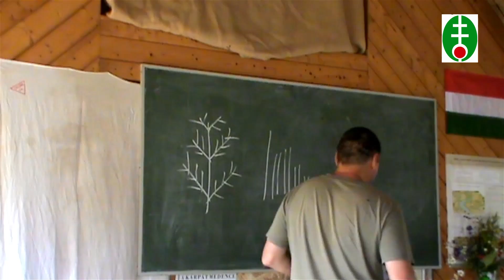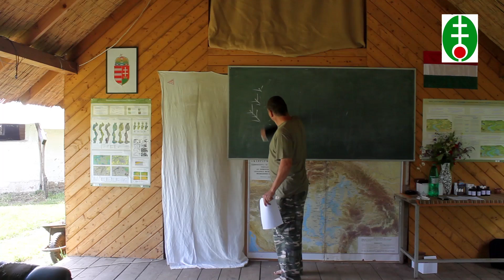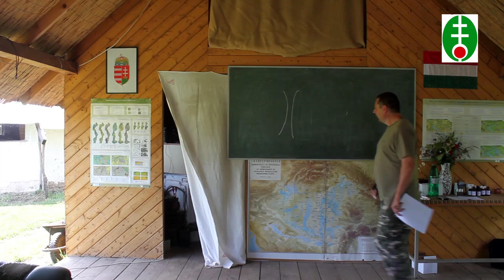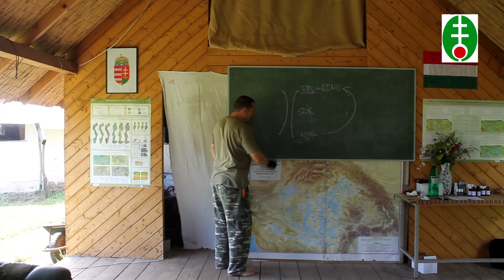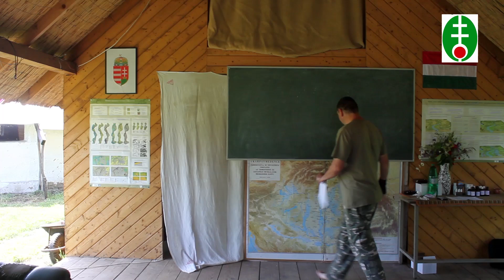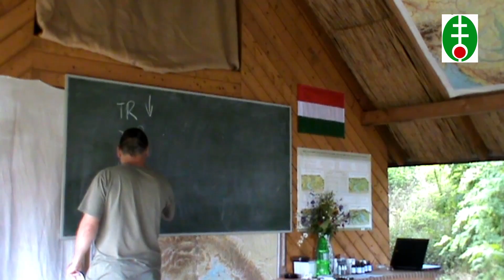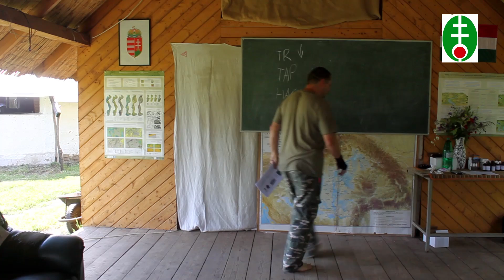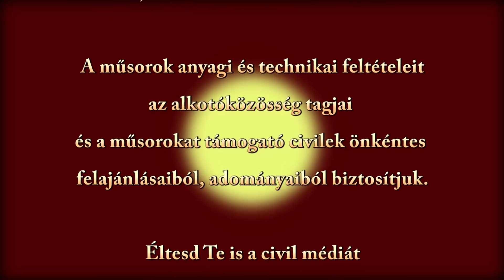A népi gyógyászat rendszere 1. rész - Deák Tamás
MA-GOS GYÓGYÍTÓ Tábor Magfalván 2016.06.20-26
2016 a változás éve!